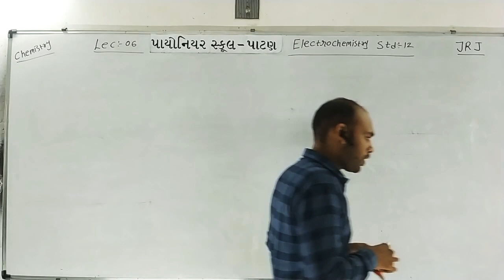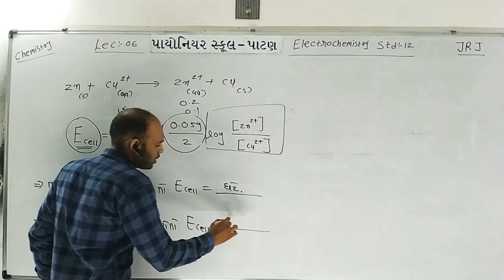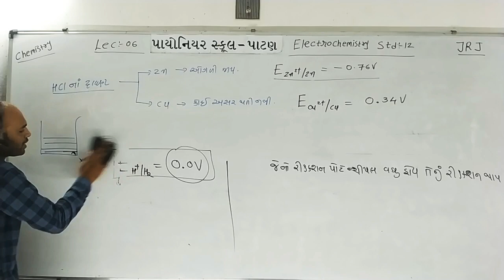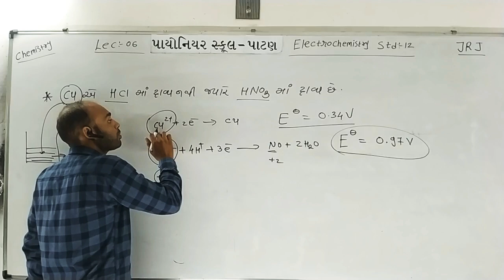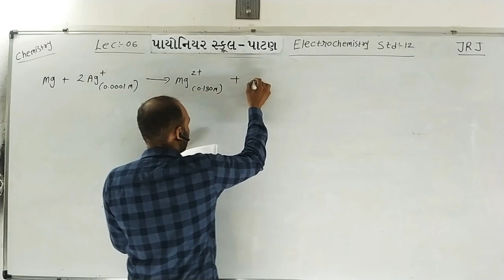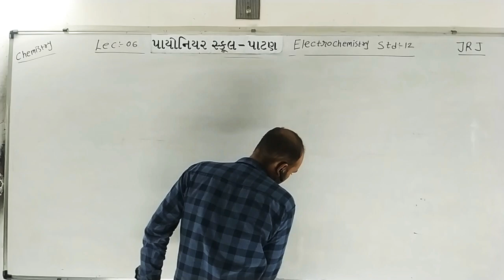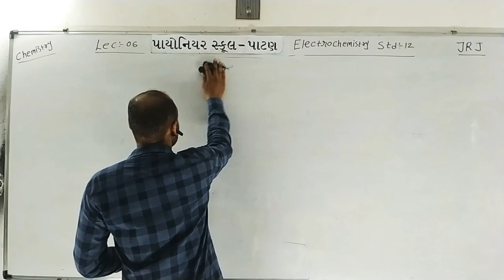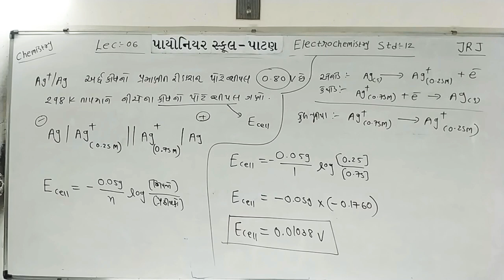Chemistry Std 12 Chap-3 વિધુત રસાયણ L-6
Pioneer School